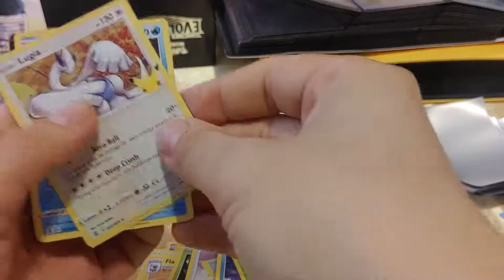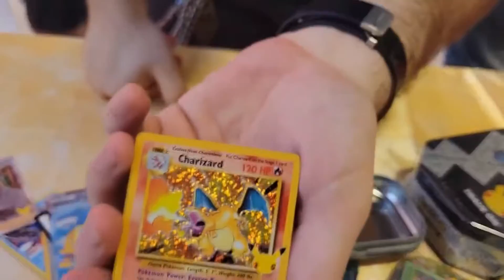🎉 אירוע אספני פוקימון בנינטנדו ישראל | חגיגות 25 לפוקימון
תיאור הסרטון/לינקים-

ביום שישי האחרון קהילת אספני הפוקימון הישראלית חגגה 25 שנה של פוקימון בדיזנגוף סנטר, בסרטון הזה תראו חלק מהרגעים שהיו באירוע המופלא הזה

אוו מוזמנים לשלוח לי הודעה בטוויטר